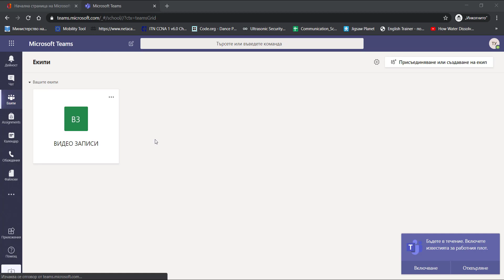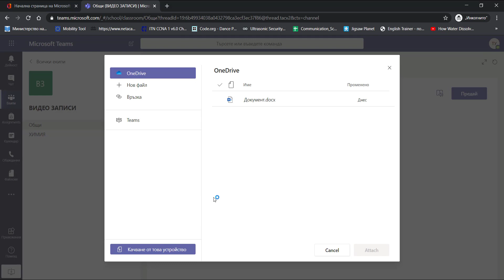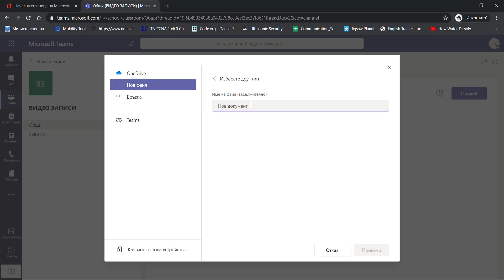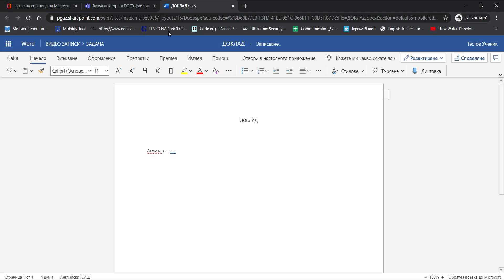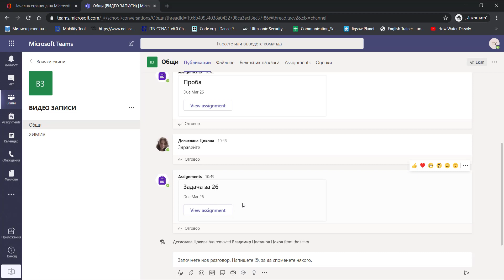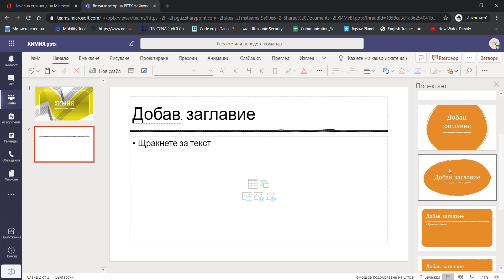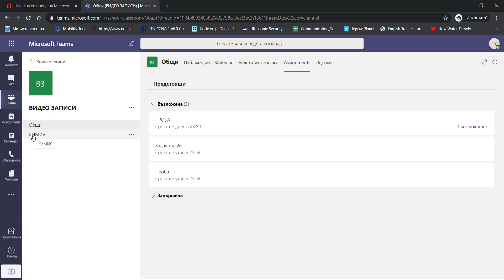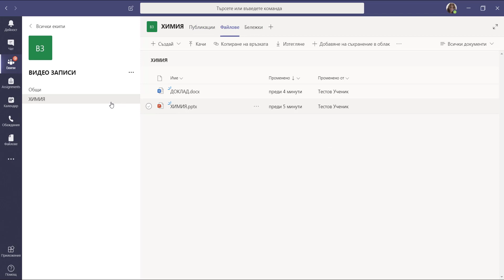Работа по задания и предаването им в Teams от компютър